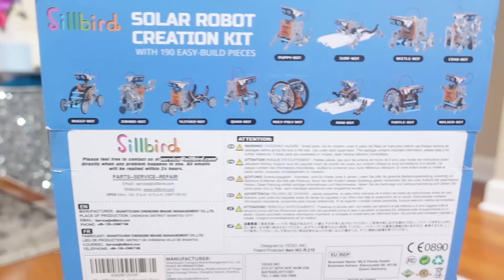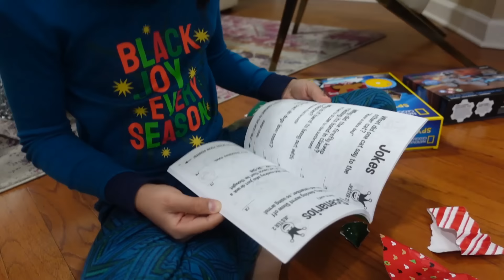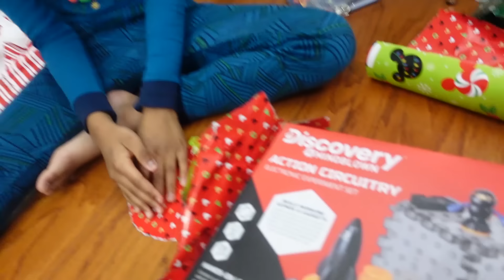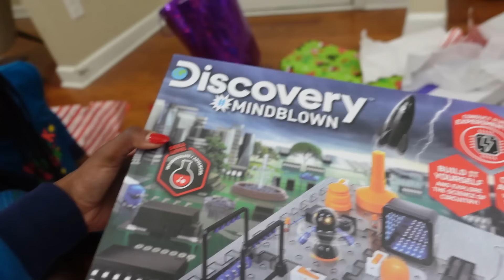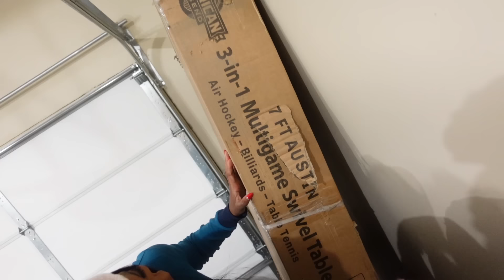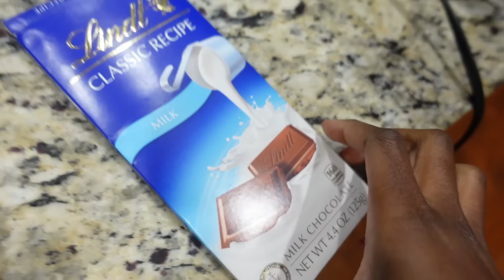OPENING CHRISTMAS PRESENTS On CHRISTMAS MORNING WITH THE FISHER FAMILY!!